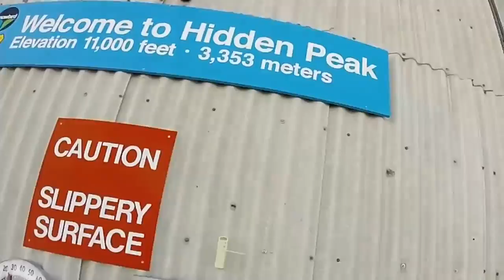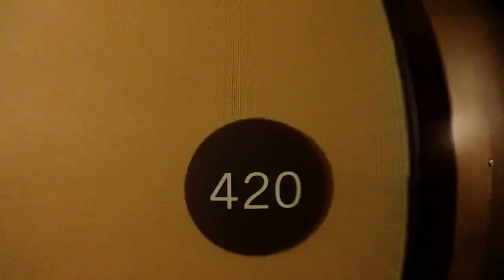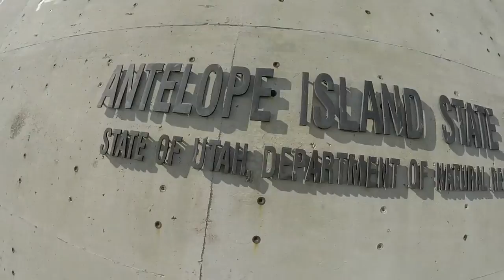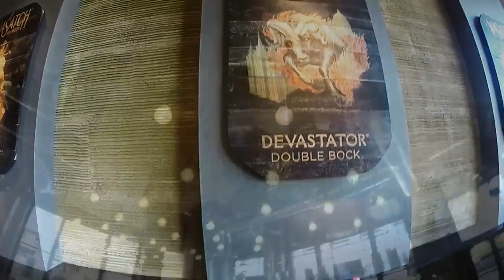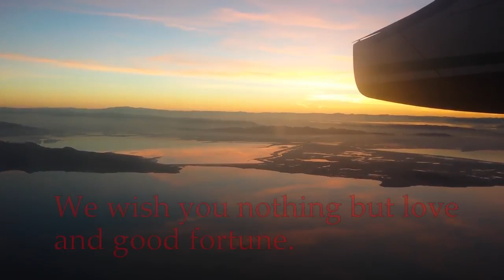Prove It!!!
Utah is a beautiful place. TJ and Kevin take a trip to see their friend Nick. While this trip began as a sight-seeing weekend to catch-up with an old friend, the life changing events of this journey changed our world forever. We think for the better.

Locations: PDX, Salt Lake City, Temple Square, Beerhive, The Hyatt, Snowbird, Wasatch Brewing, others to remain unnamed.